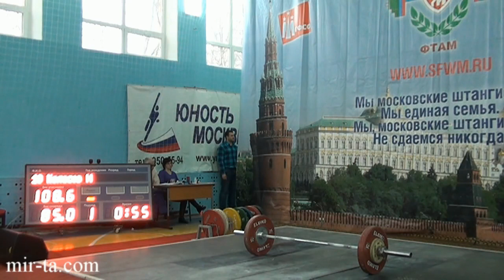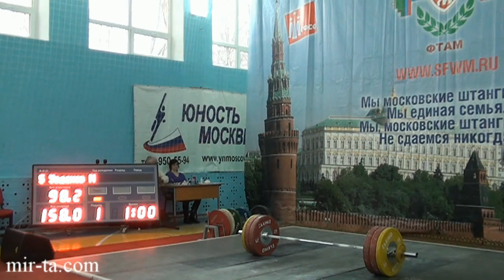22-23.02.2014 (Y-105,105+.Snatch) Moscow Championship to 20 years.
✔ группы сайта МИР Тяжелой Атлетики -